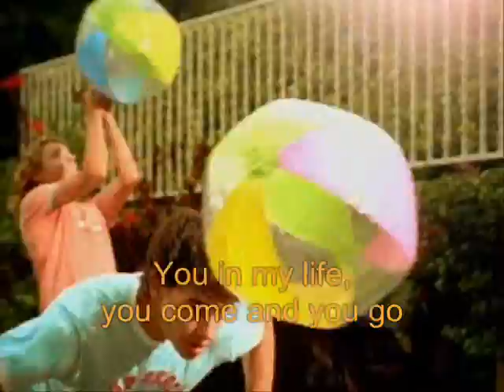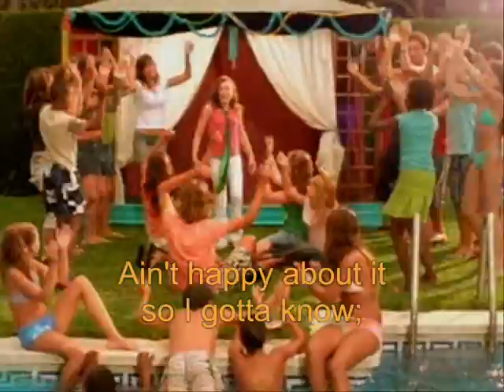Amy Diamond - Wiifm (Barcelona)Karaoke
Amy Diamond, supertalented 17 years old Swedish popstar. Amy is 13 years when her massive hit single What's In It For Me releases